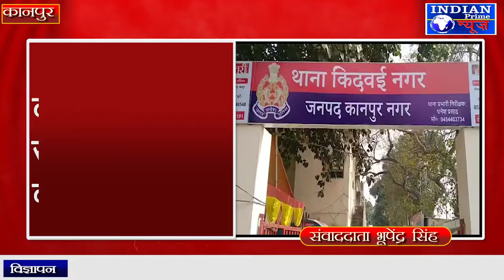IPN NEWS - तेज रफ्तार बाइक सवार ने कालेज से वापस आ रही छात्राओ को मारी टक्कर..